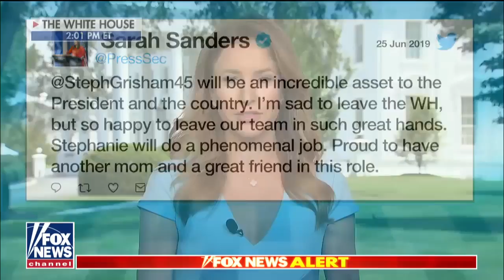DHS source says CBP acting commissioner will step down